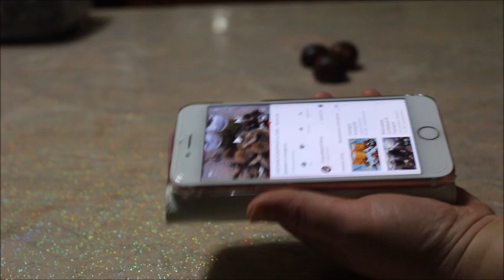Castagne sciroppate al Rhum | Ricetta di Tiziana ManiInPasta | LuxGrumble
oggi voglio presentarvi una ricetta di una mia grande amica: Tiziana ManiInPasta.

da lei ho estrapolato la ricetta delle castagne sciroppate, che sono una delizia.

INGREDIENTI:
- 1 kg di castagne;
- 650g di zucchero semolato;
- 800g di acqua;
- 100g di Rhum;
- la buccia di un limone;1 essenza di vaniglia.
Dopo 1 mese dalla preparazione si può aprire il vasetto per l'assaggio.